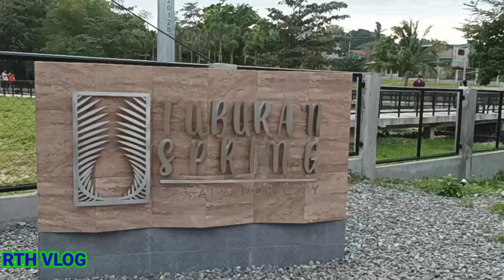Bag-ong Swimming Pool sa Elsalvador City atong lantawon ang View / Tuburan Spring